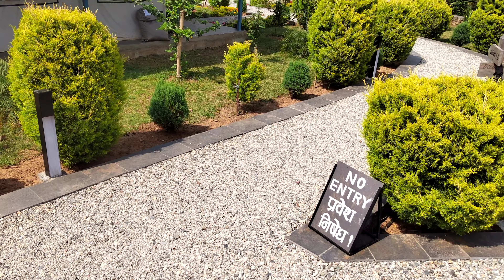Kushma bungee jumping.